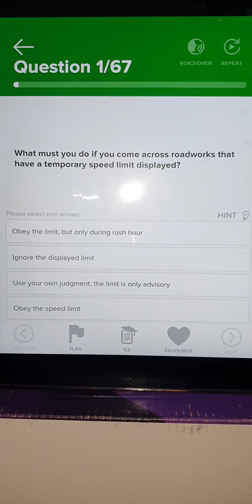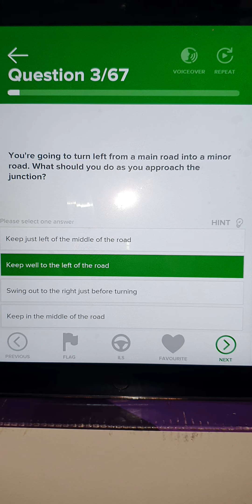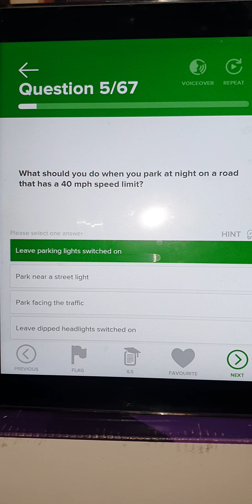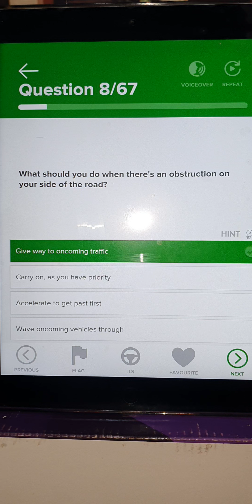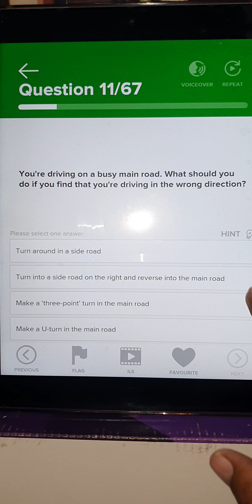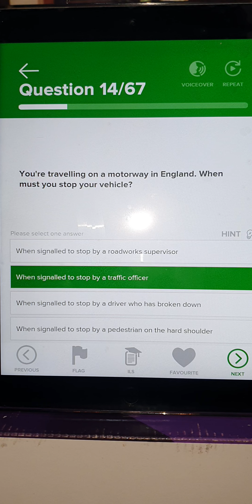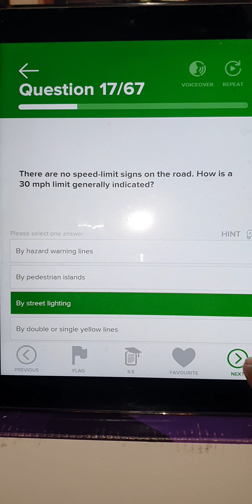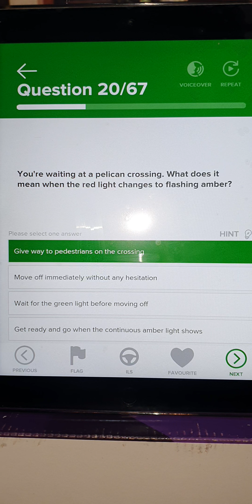UK Driving Theory Lesson 25 in Urdu Punjabi & Hindi || Lesson 25 Rules of the road 1 to 20